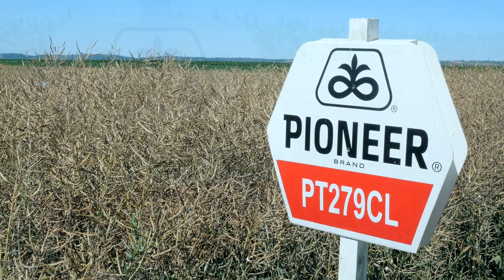Pioneer uljana repica, sa Lumigen tretmanom semena - U nasem ataru 851